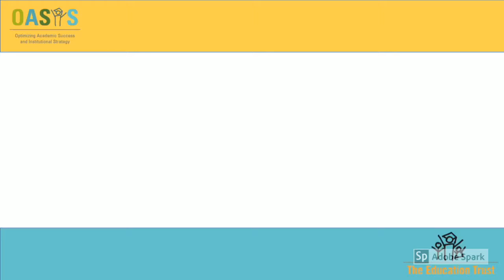OASISatWork: University of Memphis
University of Memphis Provost and Director, Diversity Initiatives, Karen Weddle-West talks about the importance of data and analysis in improving graduation rates at the July OASISNetwork convening.